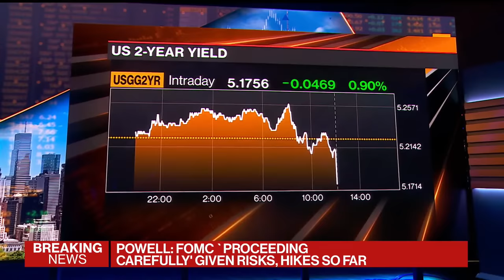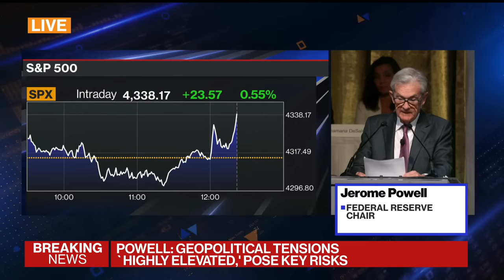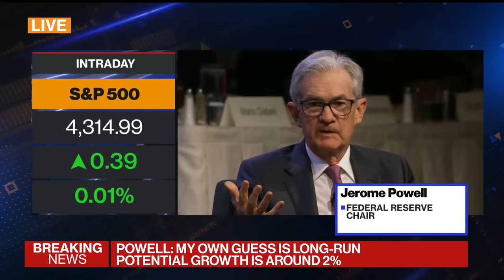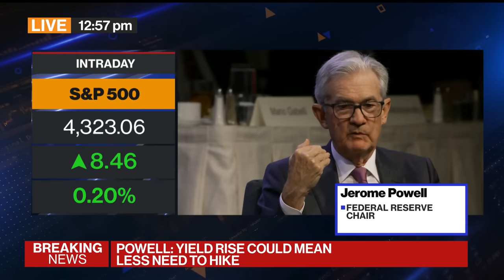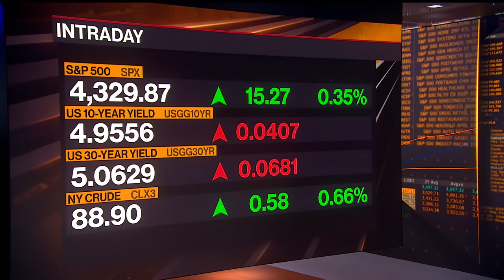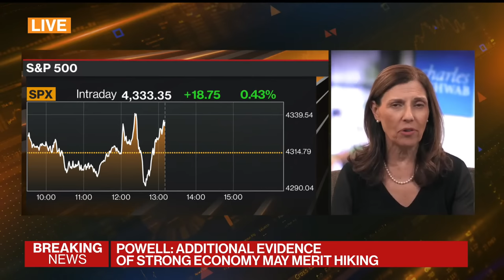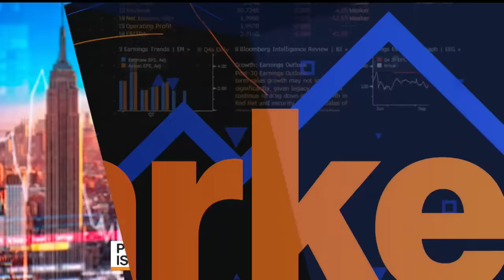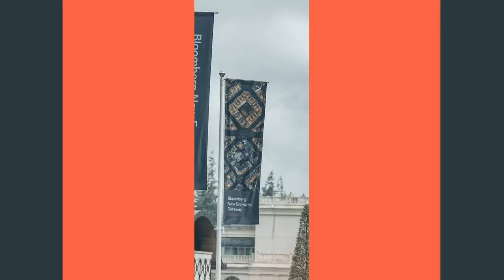A Conversation With Fed Chair Powell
Federal Reserve Chair Jerome Powell sits down for an extensive conversation with Bloomberg's David Westin at Economic Club of New York. Powell says “given the uncertainties and risks, and how far we have come, the committee is proceeding carefully."